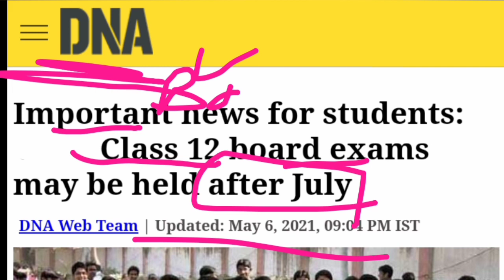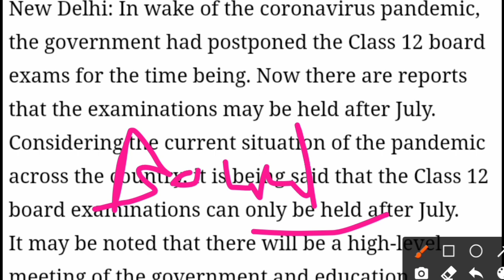Board exam ब्रेकिंग न्यूज 7 May 2021/ 12th Exam Big update today/ Board Exam News Today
10th and 12th Board Exam 2021 latest news| Board Exam 2021| All board Exam Date

2021 बोर्ड परीक्षा रद्द, Board Exam 2021 news/ 10वीं,12वीं परीक्षा रद्द, शिक्षा मंत्री का बड़ा फैसला

बोर्ड परीक्षा 2021 - बड़े बदलाव । Board Exam 2021 News | class 10 xu0026 12 Board exam 2021

2021 में बोर्ड परीक्षा होगा या नही (new video)

Related searches-
Cbse board
Rajasthan board
Punjab board
Haryana board
Jharkhand board
Mp board
ICSE board
Andhra Pradesh board
Gujrat board
Chhattisgarh board
Himachal Pradesh board
Orissa board
Odisha board exam
Meghalaya board
Manipur board
Assam board
Goa board
Jammu and Kashmir board
Karnataka board
Mizoram board
Nagaland board
Tamil Nadu board
Tripura board
Uttarakhand board